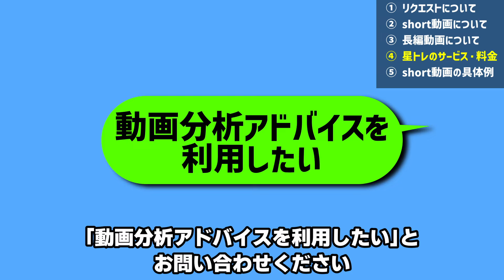【告知】今後の動画作成、リクエストへの返答について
最近、YouTube動画作成に費やせる時間が少なくなってしまいました。

主な理由は、
・海外からの仕事依頼が増えた
・大学の先生とフットワークについての共同研究をはじめた
・本の執筆（まだ正式な発売日は未定です）をはじめたなどです。

できる限りたくさんのリクエストにお応えしたいとは思っていますし、毎日必ず動画編集の時間を作ってはいますので、気長にお待ち頂けるとありがたいです。